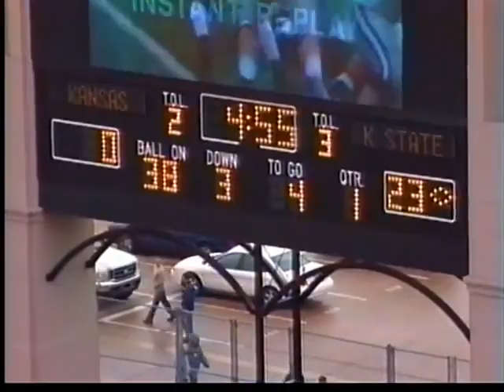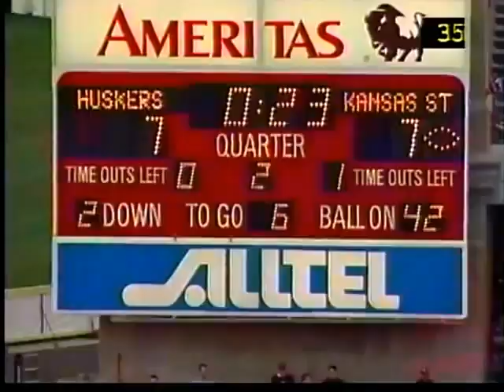fullback stuff 2